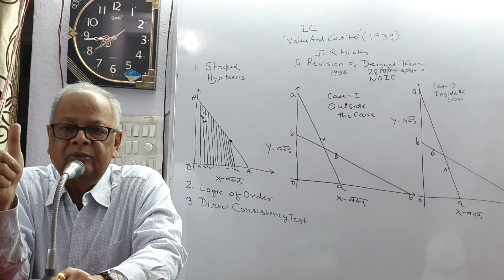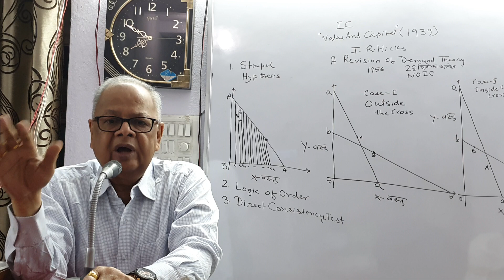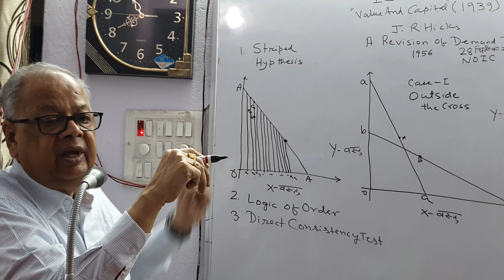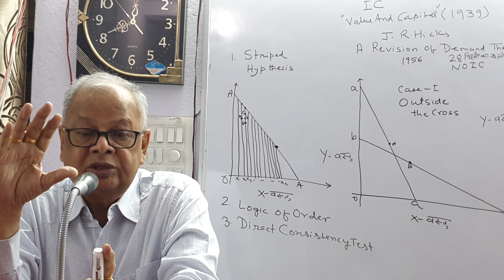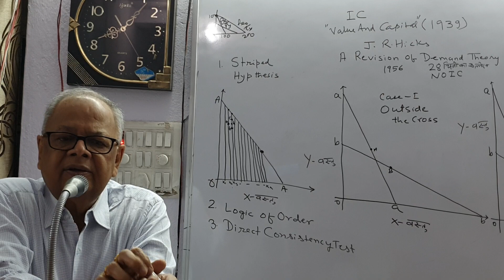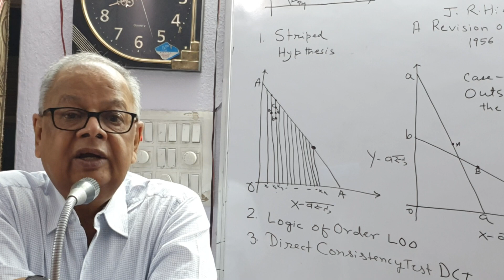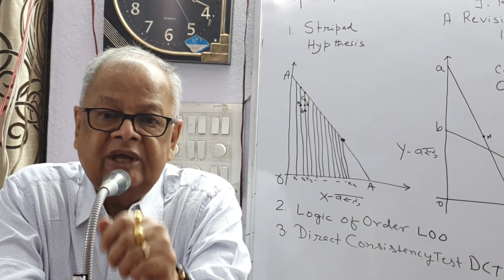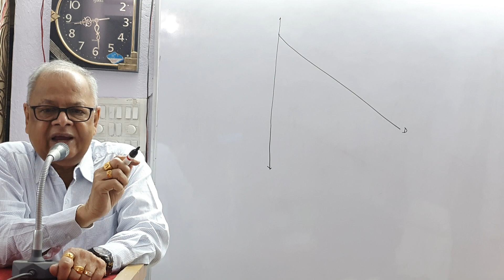A Revision of Demand Theory : J R Hicks ( 1956 )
Striped Hypothesis, Logic Of Order & Direct  Consistency Test